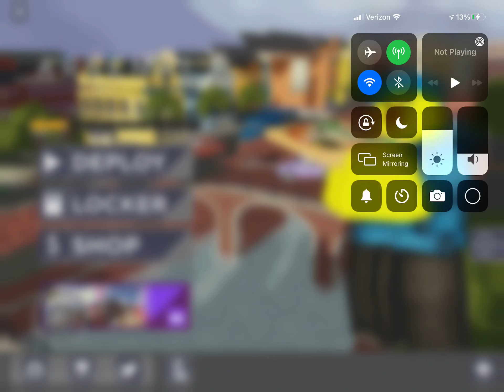Purple team: Arsenal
Purple team arsenal E :D